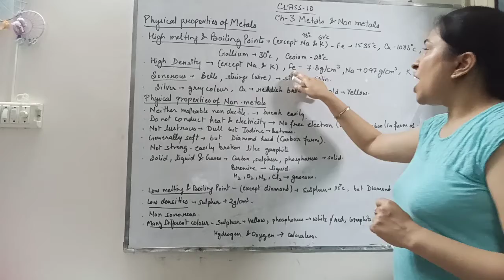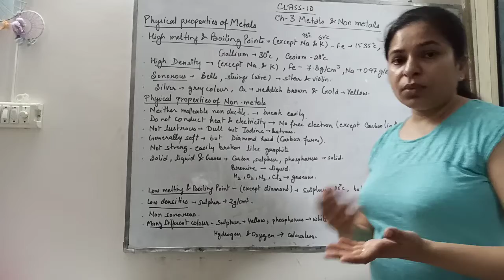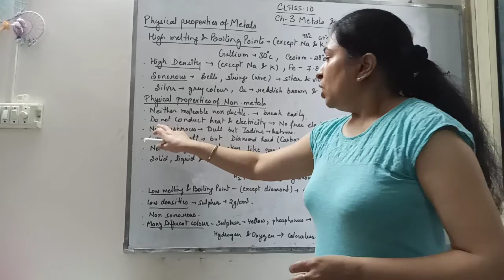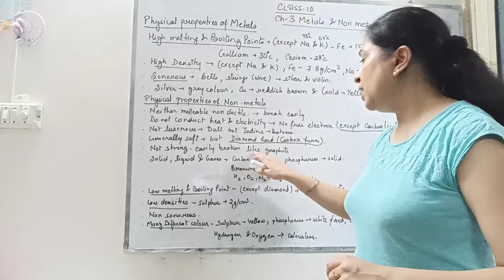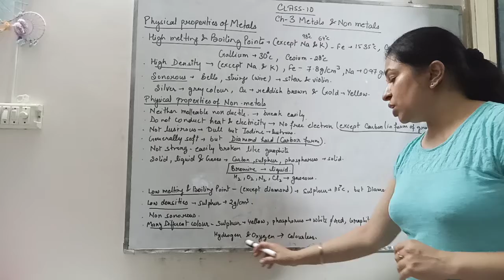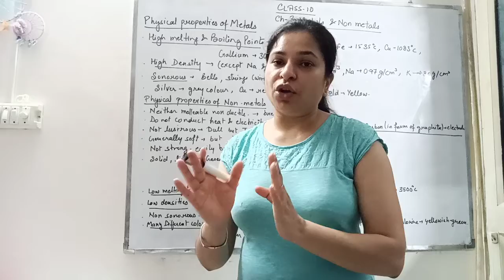Class 10th Chemistry Ch 3 3 Physical Properties Of Non Metals